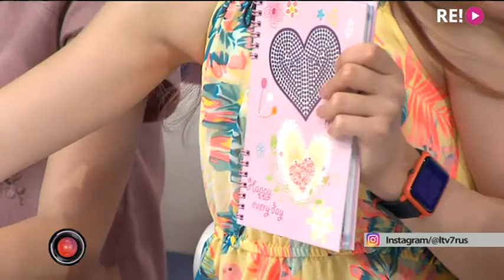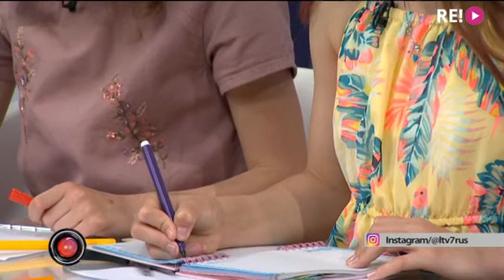Рубрика"Родителям о детях".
Алика Сорокина - психолог, автор проекта «Академия любящих родителей»
Анна, 11 лет
Даниэла, 10 лет
Доминика, 11 лет